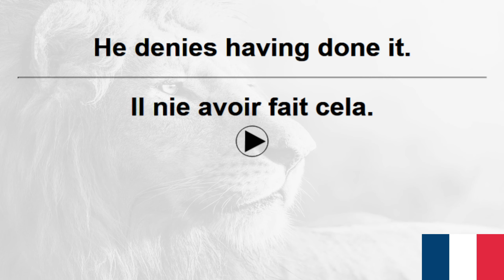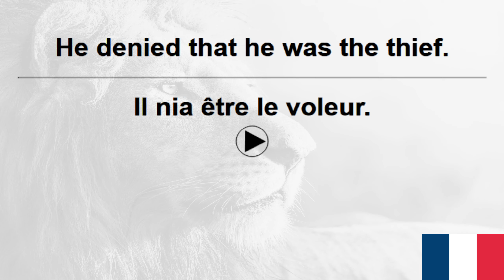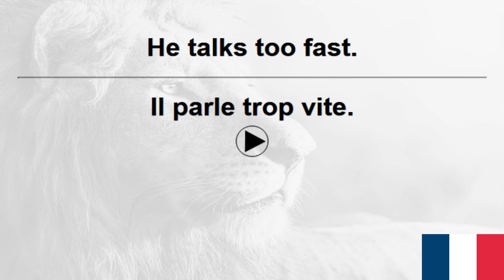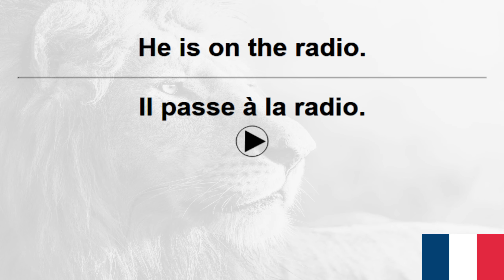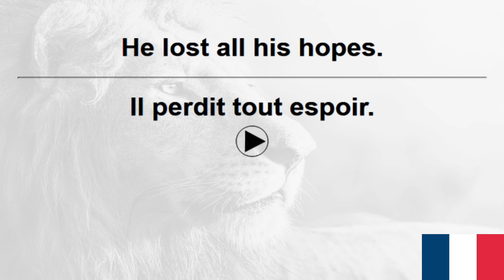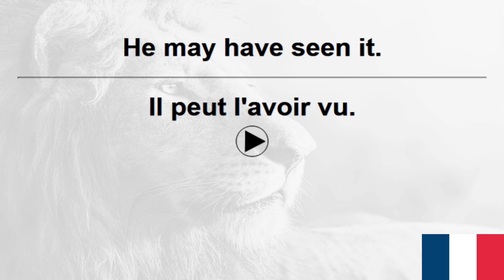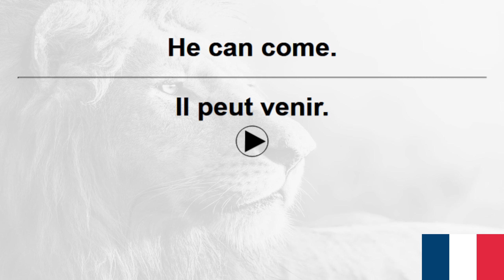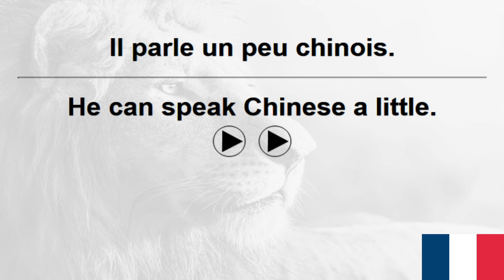10,000 French Sentences+ VoiceGarden 120